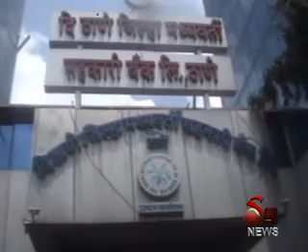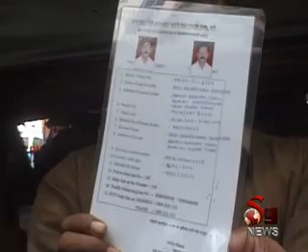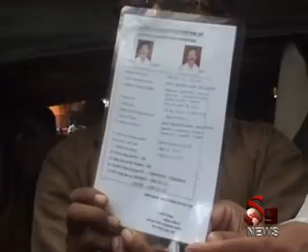s9 news 10 july 2017